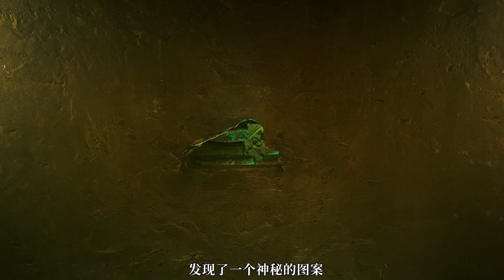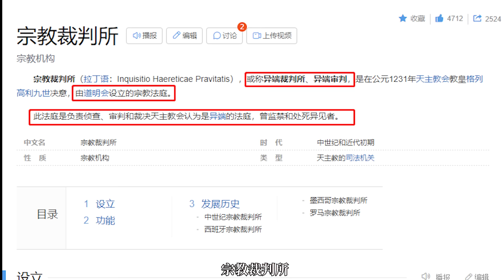2023年最新驱魔电影《教皇的驱魔人》根据梵蒂冈首席驱魔人真实事迹改编，强烈推荐